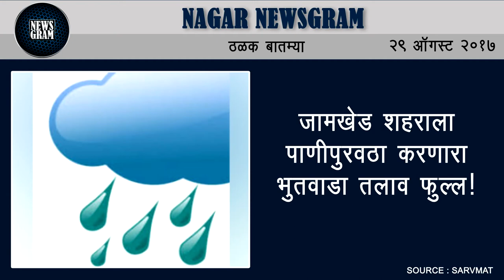Nagar Newsgram | Nagar News | Today's News Headlines | 29 August 2017